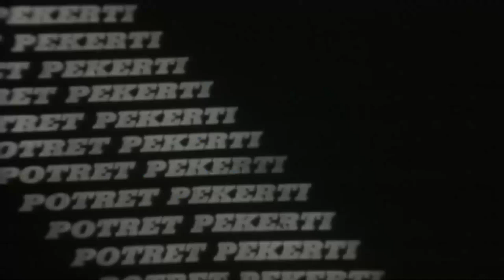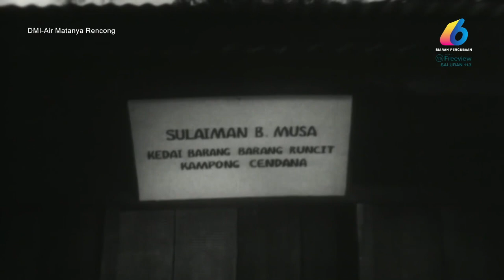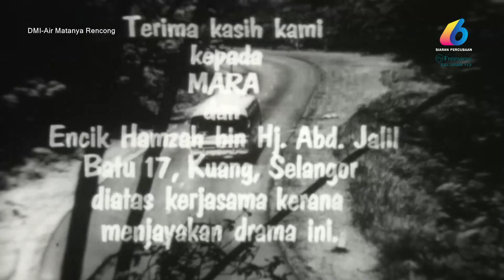DRAMA MINGGU INI - AIR MATANYA RENCONG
Sebuah drama mingguan dari slot Drama Minggu Ini terbitan RTM sekitar tahun 70an.